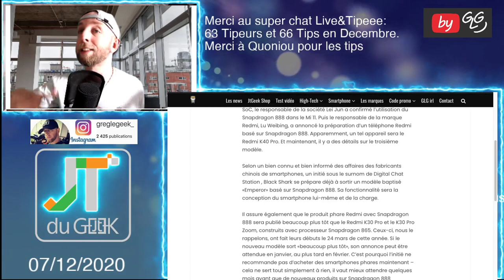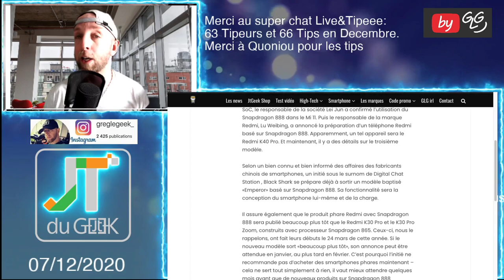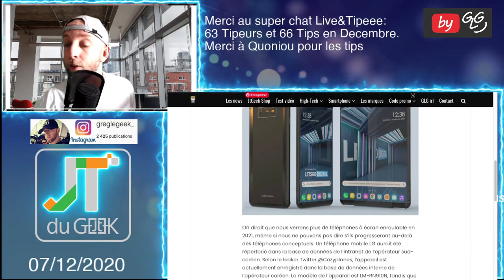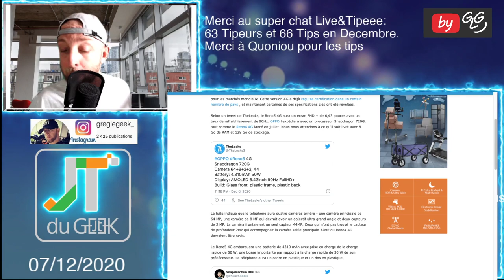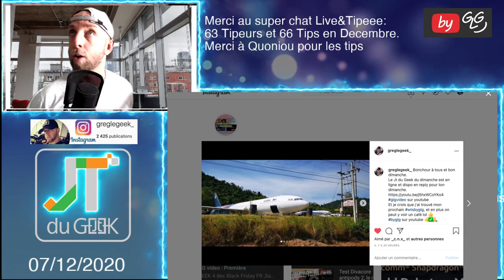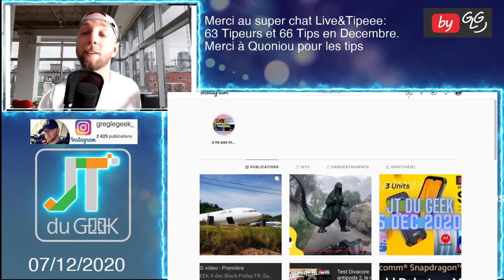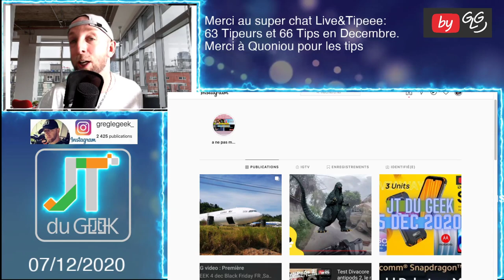JT DU GEEK 7 dec,Black Shark Emperor,LG Rollable phone,OPPO Reno5 720G,mondes extraterrestre Netflix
Le Zap actu High-Tech by GLG , un petit résumé en Vidéos des dernières news tech et smartphone du Jtgeek @GLG reviews

Black Shark emperor, LG Rollable phone , OPPO Reno5 SD 720G, les mondes extraterrestre netflix

By GLG